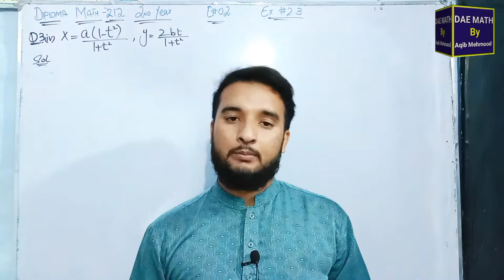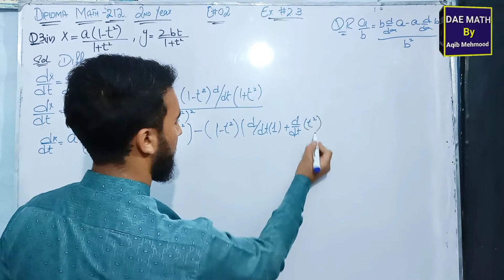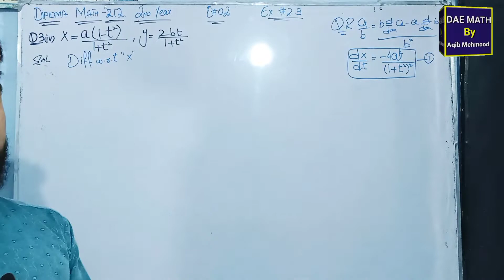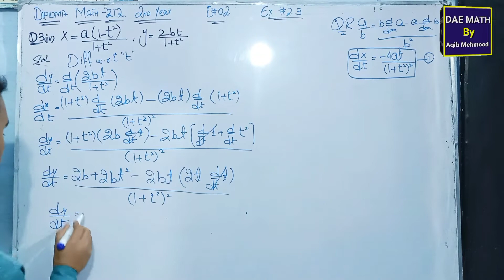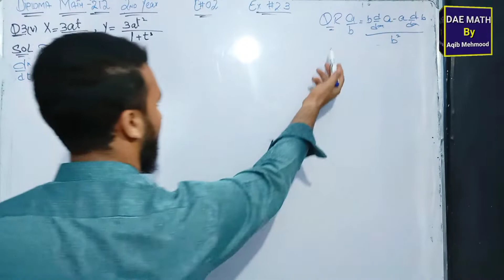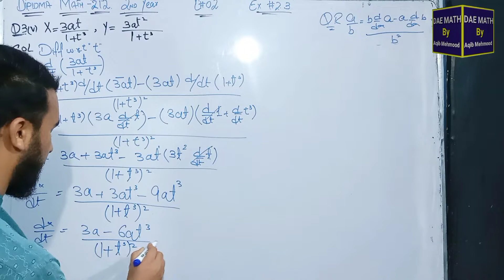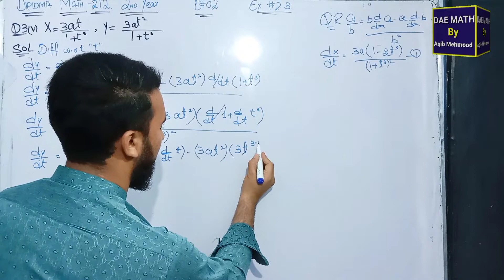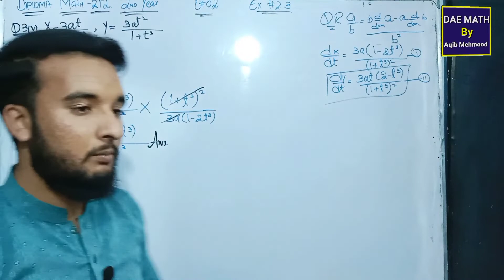DIPLOMA lec# 42 MATH 212 2ND YEAR CH#2 EX#2.3 QNO 3 ( 4TO 5 part).